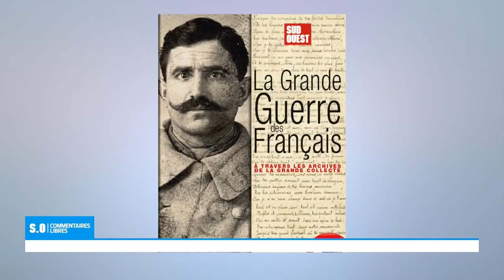SO Commentaire libres Mercredi 07 Novembre